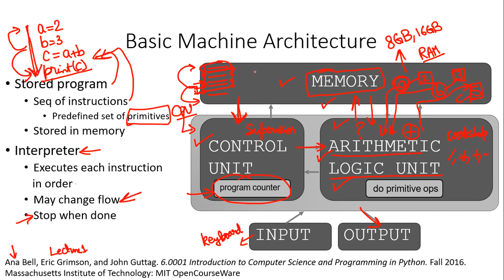Basic computer architecture (in Hindi)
In this video, we discuss a basic computer architecture so that we can somewhat understand the flow of a program.